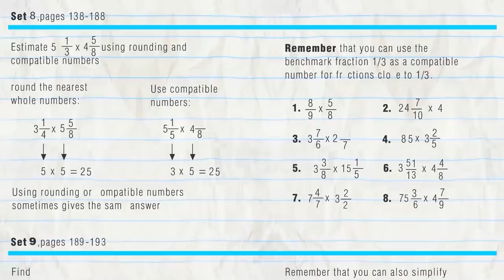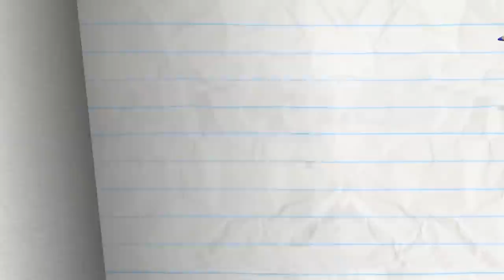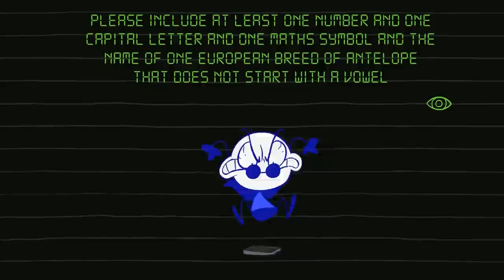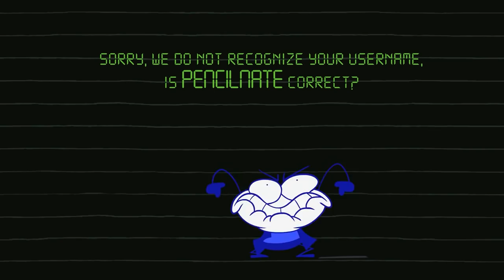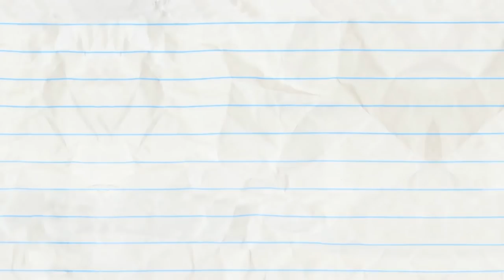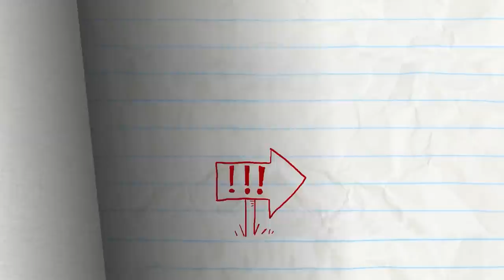"Whistle Me This" | Pencilmation Cartoons!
Episodes in this compilation:

0:00 - WHISTLE ME THIS

2:19 - BLUE COLLAR CLIMB

5:19 - DOLLARS & FENCE

8:33 - DUDE WHERE'S MY PARCEL

12:57 - THE DISC JERKEY

16:25 - IT'S A CARD KNOCK LIFE

19:05 - LAW AND DISORDER

22:29 - THE BIRTH OF A CRUSTACEAN

26:04 - GOOD GOLDFISH

29:31 - WHAT A MAROON

32:37 - ROMESICK

36:12 - I SPIDER

39:21 - THE SHOWER MUST GO ON

41:20 - A CAWTIONARY TALE

43:47 - PENCILMATRIX

46:30 - STOP THE PRESSES

49:05 - PAGE FRIGHT

52:06 - BUTTON ROUGE

54:06 - DUMB AND DUMBERBELL

55:25 - BUBBLE TROUBLE

57:30 - PAIL PROBLEMS

59:23 - HAT’S ALL FOLKS!